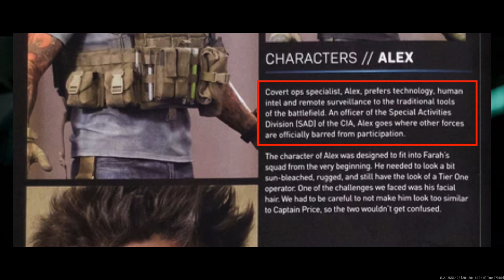La Fin De Modern Warfare II Semble Cachée Son Mystère !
La fin de la campagne et de l'histoire de ce nouveau Call Of Duty Modern Warfare II semble cachée un mystère et une grosse question...

No Russian, mais qui sera le 4ème membre de l'équipe de Makarov ? Un des personnages que l'on connait et qui a disparues entre MW2019 et MWII... ?